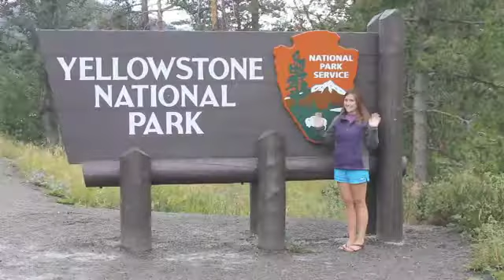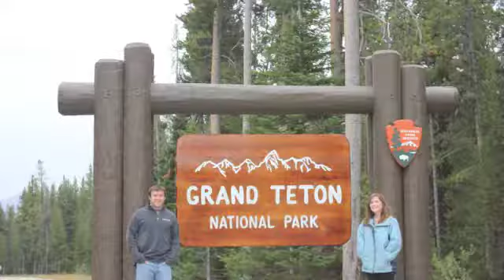Yellowstone and Grand Teton National Parks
a 10-day road trip to Yellowstone and Grand Teton National Parks, summarized